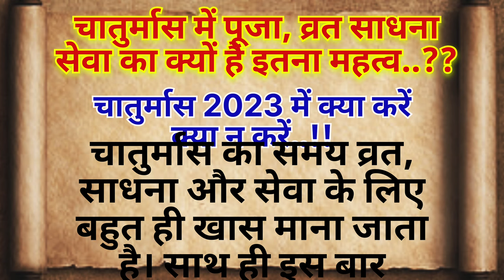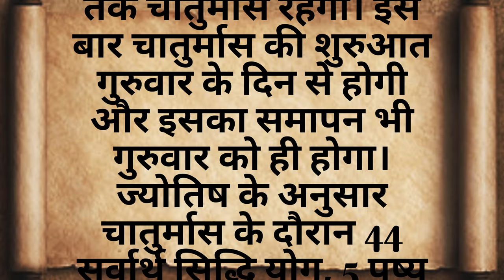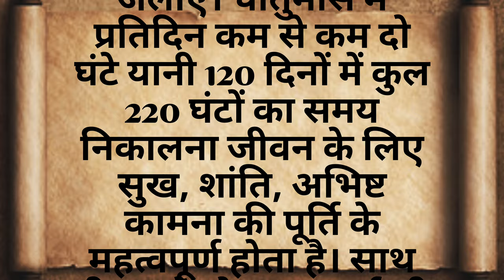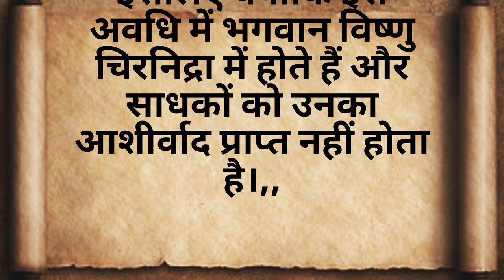चातुर्मास 2023 क्या करें, क्या न करें | इन माह में पूजा, ध्यान, व्रत साधना व तुलसी पूजा का महत्व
चातुर्मास क्या है,
चातुर्मास में कई गयी पूजा का महत्व,
चातुर्मास में कैसे करनी चाहिए पूजा,
चातुर्मास में किन देवता की पूजा की जाती हैं,
चातुर्मास कब से शुरू हो रहा है,
चातुर्मास में किन बातों का रखना है विशेष ख्याल,
इस बार चातुर्मास 5 महीने का होगा,
चातुर्मास 2023,
2023 में चातुर्मास,